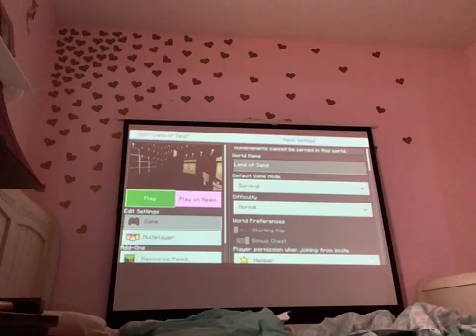Land of Sand 28